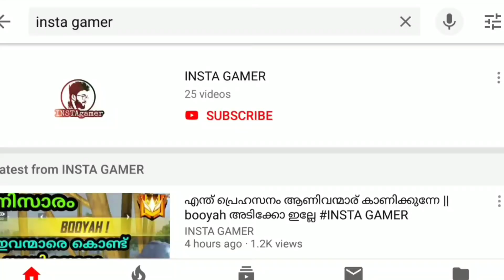19 TH DAY PIRATES CRATE CHEST LOCATION || DECEMBER 19 SEAL VS PENGUIN